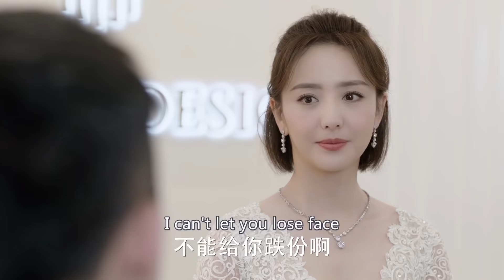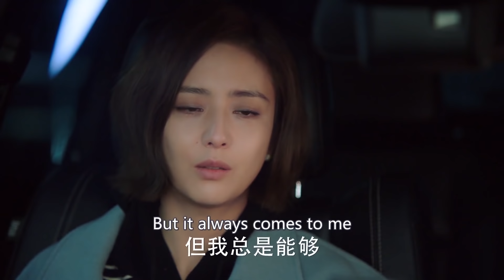I have a secret, a painful secret....│Trailer EP27│The Centimeter of Love│Fresh Drama